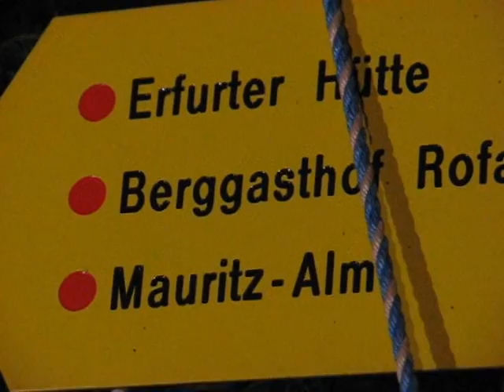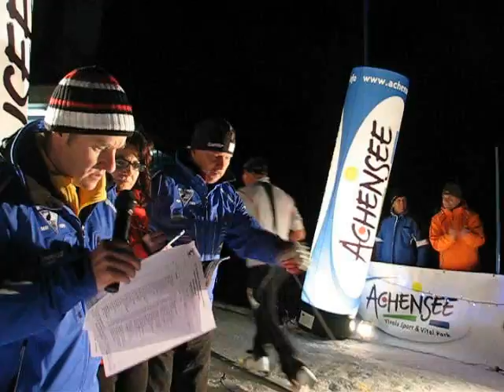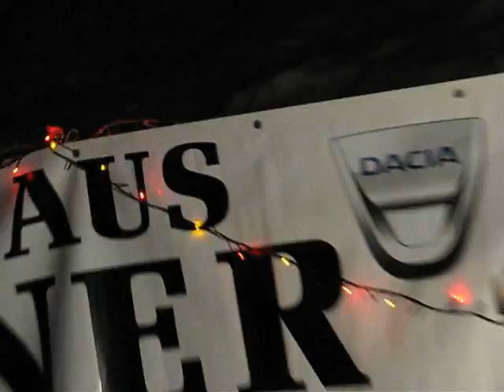Sparkassen-Nachtaufstieg ins Rofan 2011 - Start und Zieleinläufe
Schon zum 13. Mal fand am 7. Jänner 2011 der Sparkassen Rofanaufstieg statt, ein Skitourenrennen mit knappen 1000 Höhenmetern Aufstieg und einer kleinen Abfahrt. Die phänomenale Naturkulisse der Mauritzalm im Rofan bildet den passenden Rahmen für den winterlichen Sprint mit Start in Maurach am Achensee.